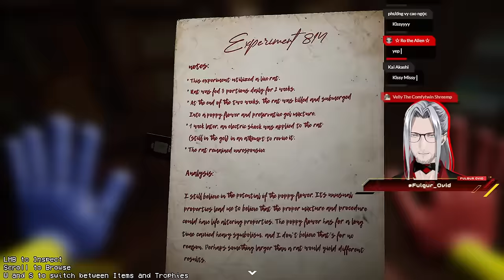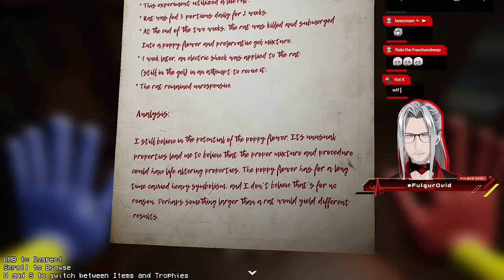Who Will Be Playing With Whom? - Poppy Playtime Chapter 1 & 2 【NIJISANJI EN | Fulgur Ovid】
It's playtiiiiiiime! Poppy Playtime! This game has been heavily requested since I joined Nijisanji and I decided it was finally time to check it out and see how scary or fun it is!

⚡【Hashtags】⚡

⚡General
⚡LIVE
⚡Art: Artchivist /
⚡NSFW
⚡Memes
⚡Fiction
⚡Clips
⚡Thumbnails
⚡Story
⚡Fans

⚡【SNS】⚡

⚡【Credits】⚡

⚡【CHAT RULES】⚡

⚡【Noctyx】⚡